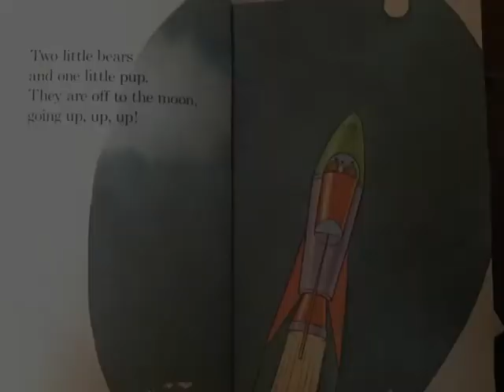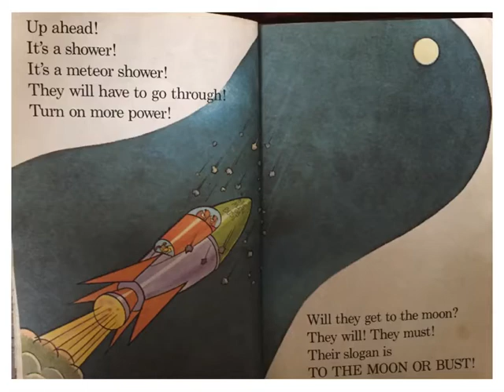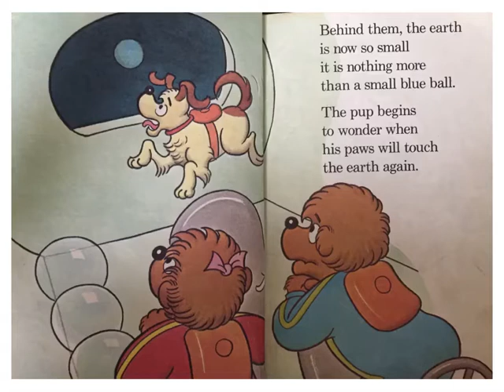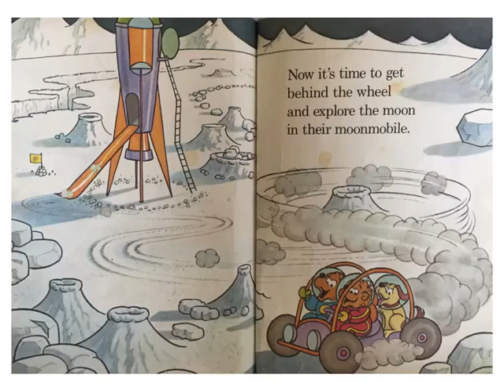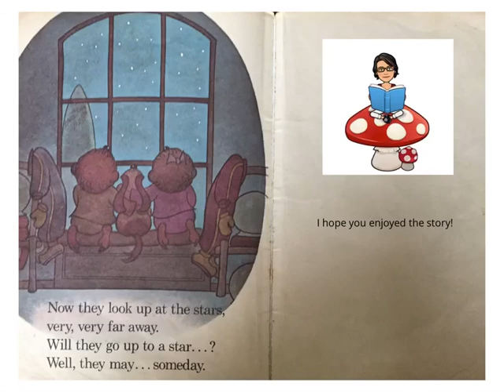On the Moon by Stan and Jan Berenstain